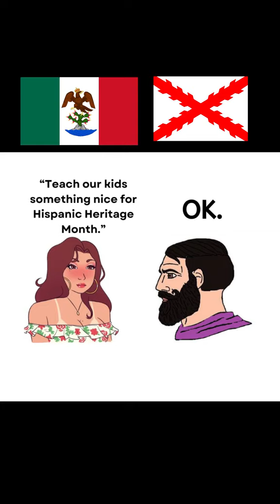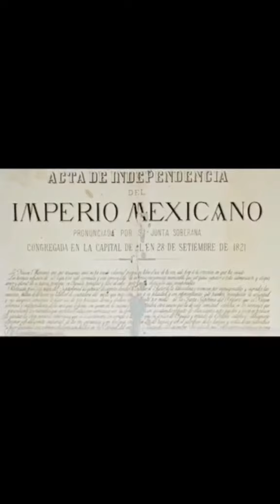Happy Hispanic Heritage Month For People Of Mexican Descendant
In recognition of the achievements of the Hispanic and Latino community, the Congress, by Public Law 100-402, as amended, has authorized and requested the President to issue annually a proclamation designating September 15 through October 15 as “National Hispanic Heritage Month.